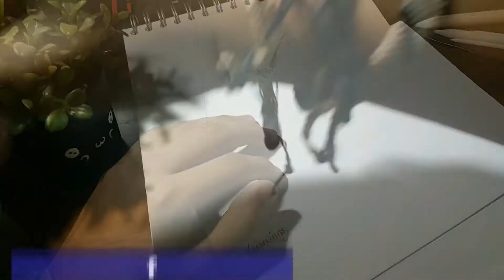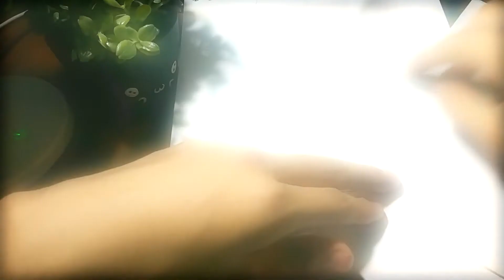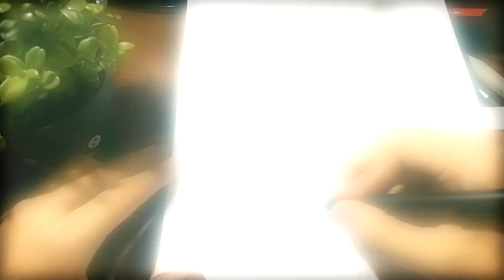Fan ART. Dibujando un tatuaje - Fidel Martinez